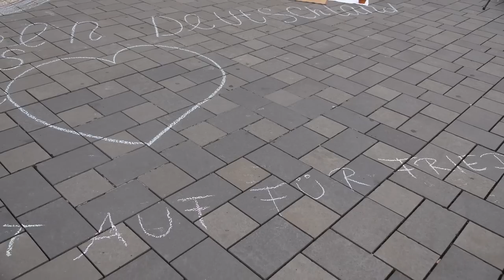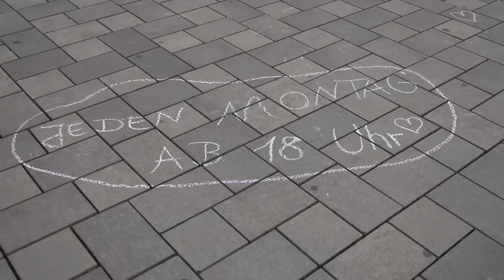18. Mahnwache Braunschweig 01.09.14: Weltfriedenstag, PeaceJam Teil 1